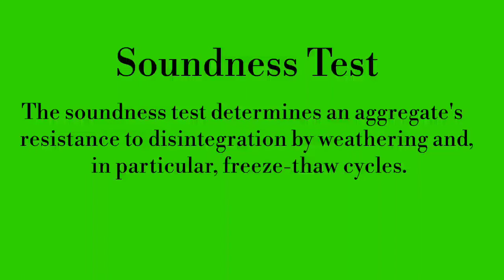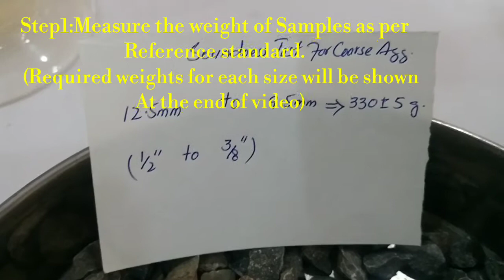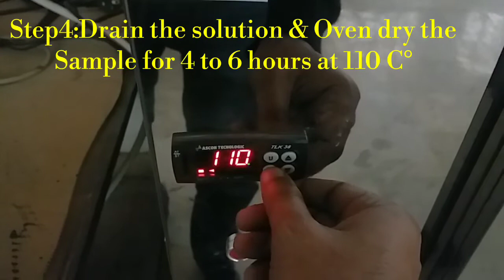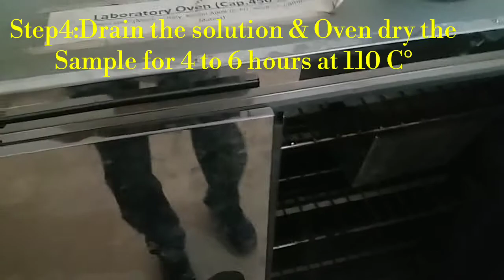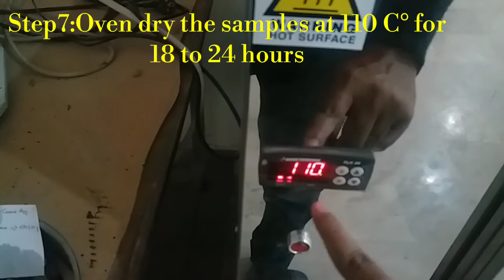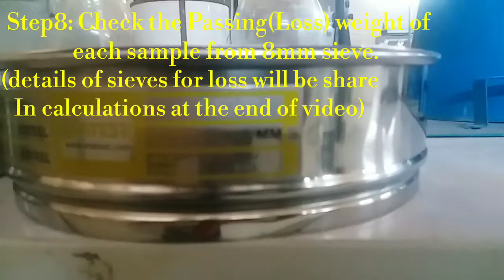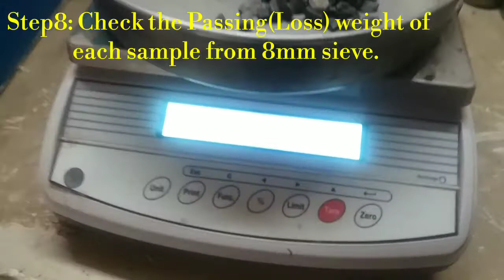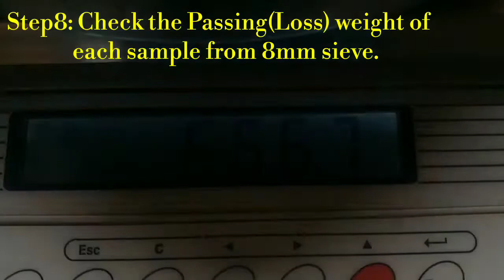Soundness Test Of Coarse Aggregate In Urdu/Hindi(ASTM C88)